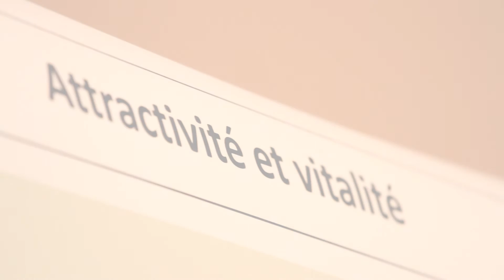démarche participative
Atelier « focus-group », 18 novembre 2015 au centre G. Guisan-Verte Rive à Pully.